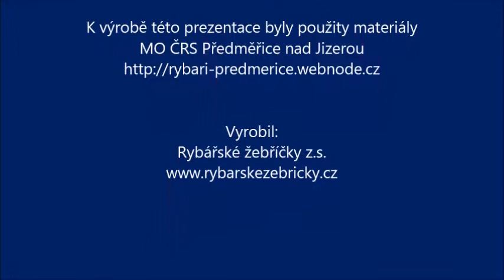Sojovice dětské rybářské závody 16.5.2015